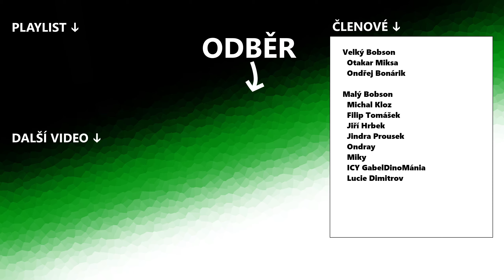Třídím kostky | LEGO ZOO #3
Vlog |  MOC | shopping | nákup | stavba | CZ | česky |

Všechny ty nakoupené kostičky musíme roztřídit, aby v tom čert vyznal a já třeba i něco postavil.

- 🧱 LEGO 🧱 -
LEGO je velice dobře známá řada stavebnic obsahující malé kostičky, které se dají libovolně skládat dohromady. Z Lega lze postavit prakticky cokoliv.